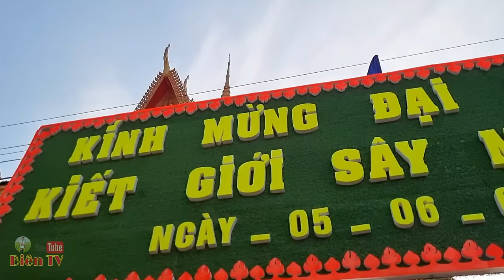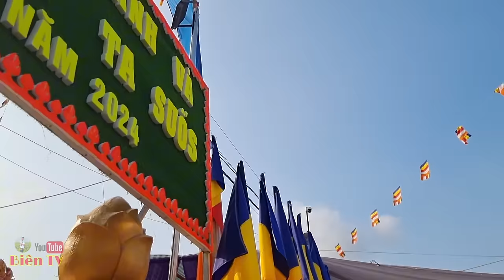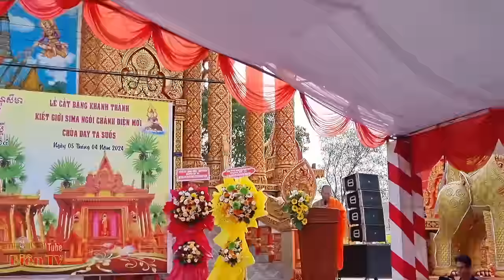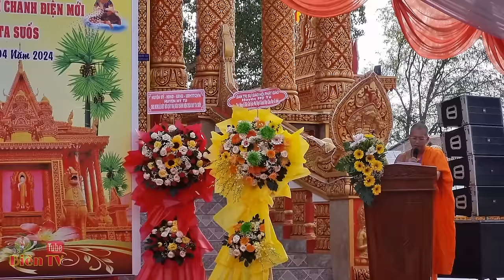Giờ Khắc Linh Thiêng Cắt Băng Khánh Thành Kiết Giới Sây Ma Chùa Đây Ta Suos Sóc Trăng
+ ពីធីកាត់ខ្សែប៊ូសំពត់ឆ្លងព្រះវិហារថ្មីវត្តដែលតាសួសខេត្តសុខប្រាំង
+ Giờ Khắc Linh Thiêng Cắt Băng Khánh Thành Kiết Giới Sây Ma Chùa Đây Ta Suos Mỹ Tú tỉnh Sóc Trăng ngày 5/4/2024 DL
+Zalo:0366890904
+Biên TV
+Em cảm ơn tất cả mọi người đã xem video của Biên TV,nhớ like đăng ký, chia sẻ, bấm chuông, để theo dõi, mình sẽ cố gắng làm video hấp dẫn hơn.
+Kênh chủ yếu chia sẻ các lễ hội ,mong quý cô chú anh chị và các bạn ủng hộ Biên TV Chân Thành cảm ơn
+Khmer festival review.